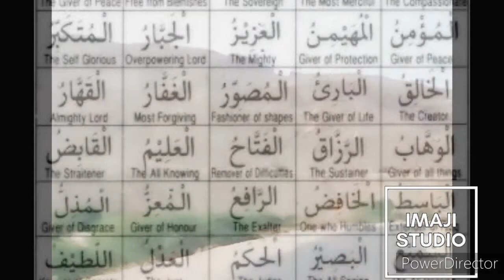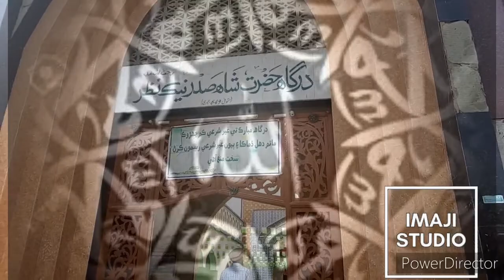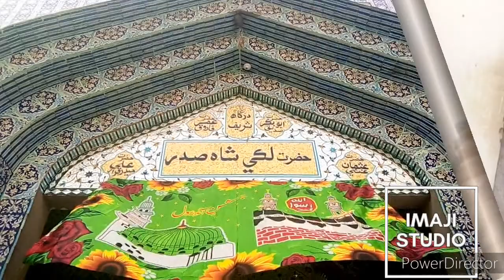travis to laki Shah sadar.